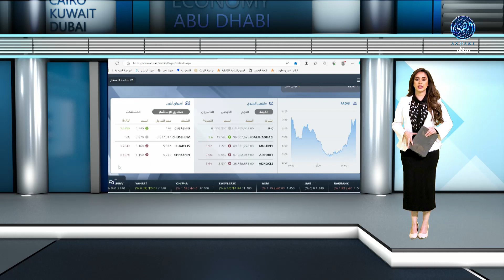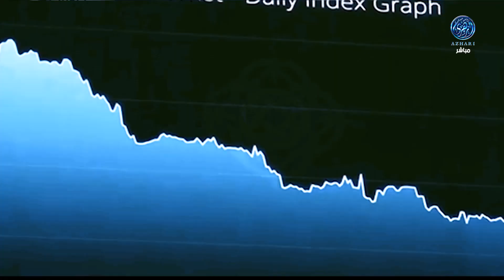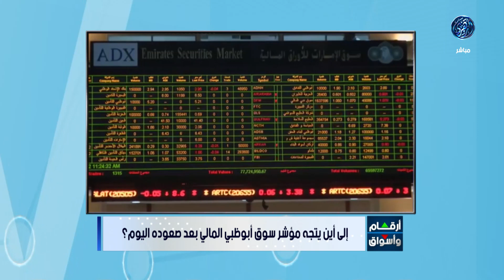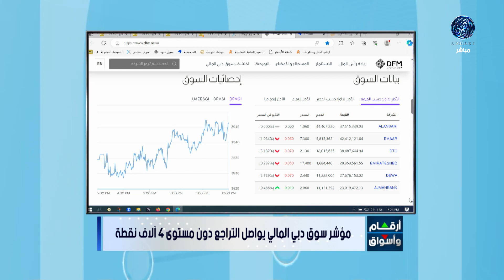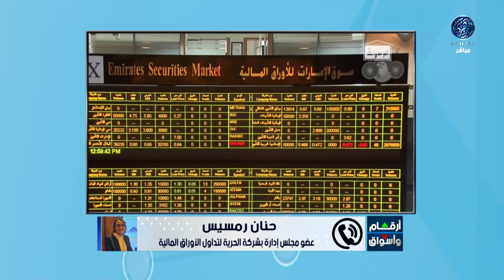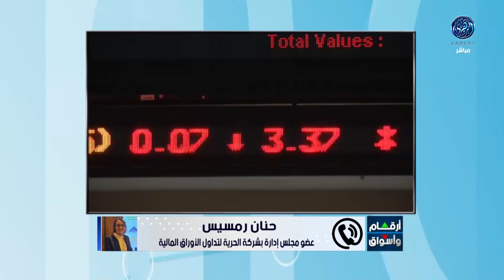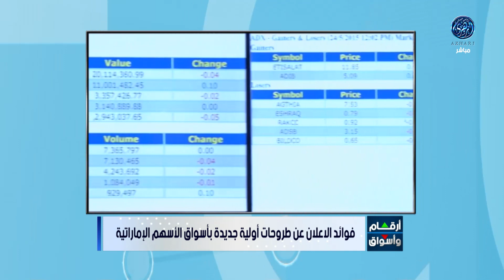مؤشرات وتحليل أبرز ما جاء فى سوق المال الاماراتي 🇦🇪 مع أ / حنان رمسيس 11/12/2023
أرقام وأسواق : اللون الأخضر يسيطر على أسواق المال العربية خلال تعاملات الاثنين
الإمارات تصدر قانونًا بإنشاء صندوق دبي للاستثمارات
«جولدمان ساكس» يتوقع خفض الفائدة الأمريكية مرتين العام المقبل
هاتفيا : الاستاذة / حنان رمسيس .. عضو مجلس إدارة بشركة الحرية لتداول الأوراق المالية 11/12/2023